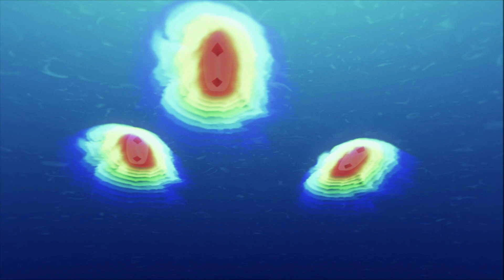Ocean Guardian - Powered by Shark Shield Technology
Ocean Guardian is the world’s leading shark deterrent company. Since 2001, the company’s Shark Shield Technology has protected tens of thousands of ocean users and prevented the unnecessary killing of marine life by environmentally destructive shark nets, drum-lines, and culls.

Independently proven and tested, Ocean Guardian’s Shark Shield Technology is backed by multiple peer-reviewed published research papers. Successful in deterring Great Whites, the technology is so powerful that government have approved devices for consumer rebates. Nothing is more effective.

Sharks have short-range electrical receptors in their snouts used for finding food. Shark Shield Technology is used to create a powerful three-dimensional electrical field which causes spasms in these sensitive receptors turning sharks away. There are no known harmful effects on sharks or humans.

Ocean Guardian products are trusted by ocean goers around the world, whether you’re swimming off your boat with family and friends, out seeking to land your next big fish, or simply heading off to enjoy a dive, snorkel or surf, our technology is here to enhance your ocean experience and provide peace of mind.